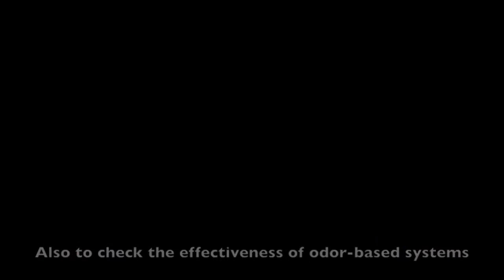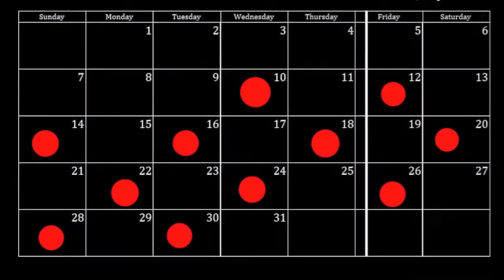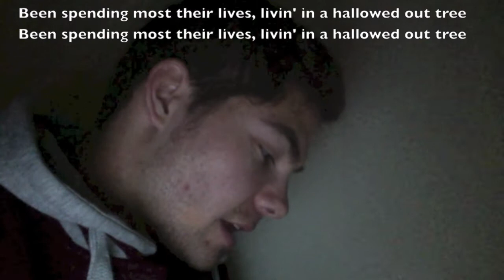Pheromone Paradise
Biocontrol is cool-io when predators cue in on prey pheromones. SDSU students interpret Svensson et al. (2004). Attraction of the larval predator Elater ferrugineus to the sex pheromone of its prey, Osmoderma eremita, and its implication for conservation biology.